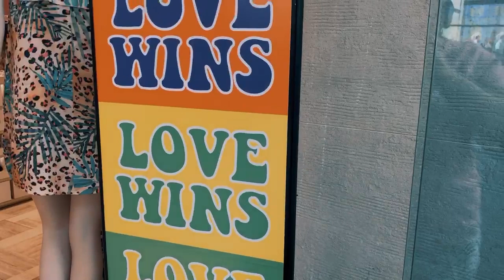Pride 2019: My First Time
LOVE IS LOVE, whether you agree or disagree its about having an open mind and an open heart. Im so honoured that I got to experience London Pride 2019, It brought EVERYONE together as one and we were all just happy.

CAMERA:

▹ iPhone X